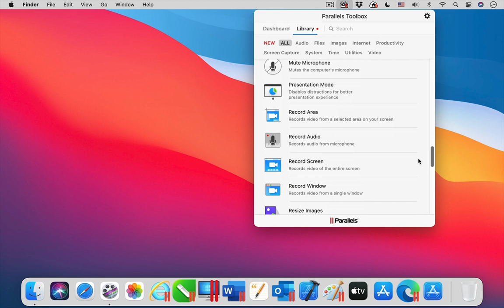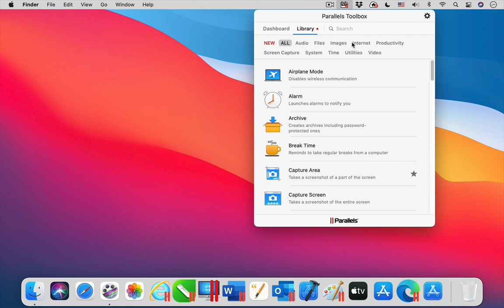Introducing Parallels Toolbox for Mac 4.5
Learn more in this video about the exciting new updates in Parallels Toolbox 4.5:
► A brand new user interface for Parallels Toolbox 4.5 where you can customize your own subset of tools

► Time tools (Alarm, Date Countdown, Timer) now supports multiple events.
► Download Video now supports downloading subtitles along with video files.